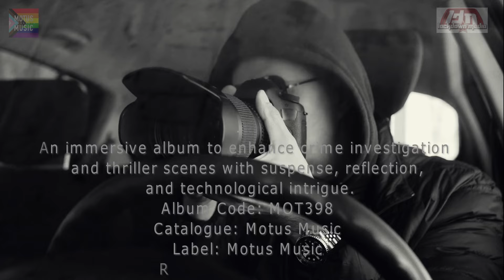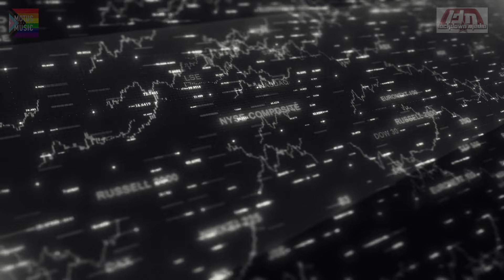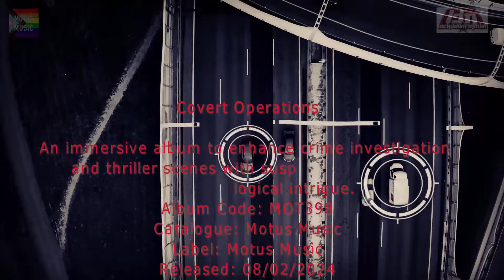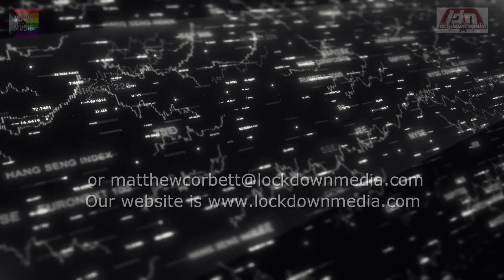Covert Operations Motus 2024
Covert Operations for Motus Music